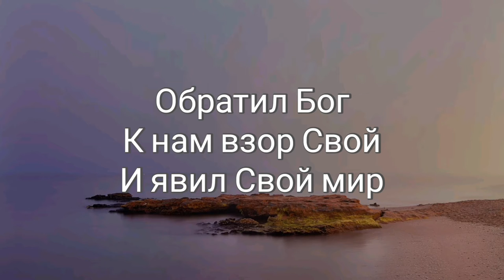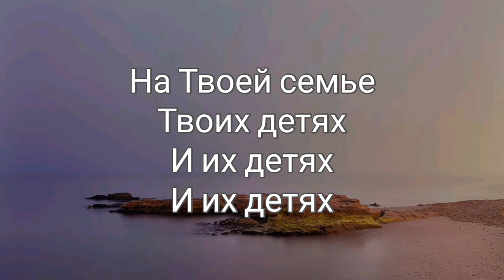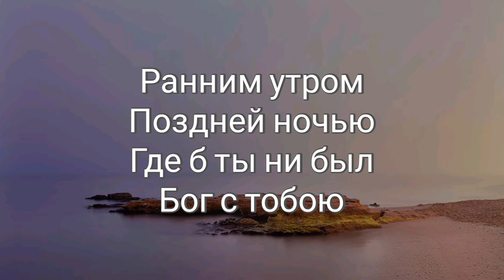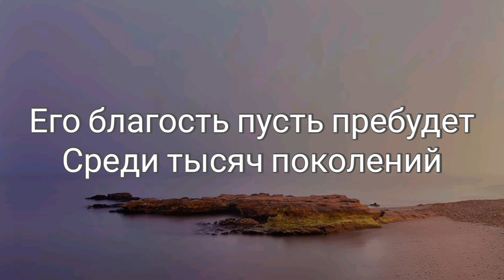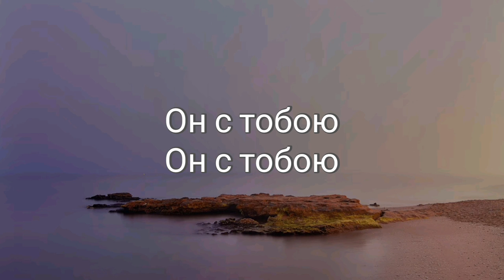Благословение - минус (тональность G)